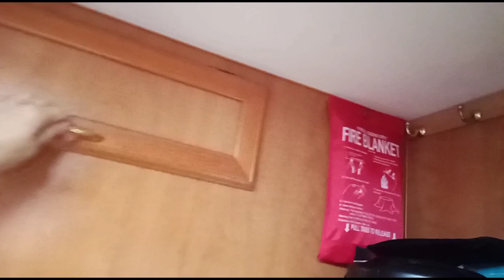A DAY☀️in the LIFE VLOG🚌l Grafton, NSW l Emma Norman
Follow us along, in our first week on a farm in Grafton, NSW, Australia. NSW is currently at level 3, so we've been chilling on the farm as much as possible, taking the time to slow down and breath that beautiful farm air.

"Sometimes you have to stop worrying, wondering and doubting. Have faith that things will work out, maybe not how you planned but just how its meant to be." Not my quote but so true xx

Follow me @van.lifefitness.